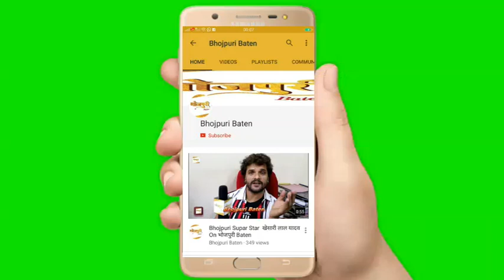भोजपुरी सिनेमा को अलविदा कह चुकी SEEMA SINGH के घर GANESH CHATURTHI